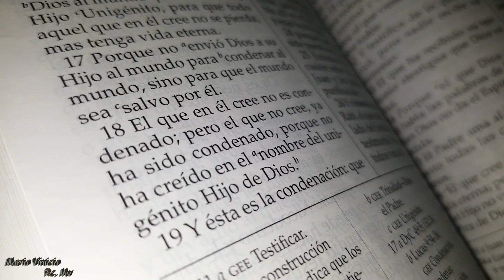Estas Aqui- video oficial- Mario Vinicio- HD - musica cristiana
Grabado, mezclado y masterizado en México y el los Estados Unidos.

Productor-  Alberto Diaz.
Software-  Pro tools11  &  Lógic.
Film-  Mario Vinicio
IGLESIA-  Pentecostal Unida internacional de New York, del nombre de JESÚS.
MINISTERIO-  AMMA, Aba Ministerio Musical Apostólico.
Pastor-  Michael A Reynolds.

         "BIOGRAFÍA & AGRADECIMIENTO"
Bendiciones en nombre de Jesus. Mario Vinicio, salmista Ecuatoriano de música cristiana, quién actualmente está trabajando junto al ministerio de alabanza AMMA, Abba Ministerio Músical Apostolica, con quienes trabaja juntos desde febrero del 2016 donde se despiertan sueños y metas más grandes de lo planeado por Mario Vinicio, en el año 2006 en la iglesia donde visitaba despierta un sueño un anhelo tan deseado cuando miró administrar a 4 jóvenes con alabanzas a Dios. En el 2007 donde forma parte ya, de la congregación de la iglesia Pentecostal, comienza a escribir su primera canción, y comienza a formar parte de grupos musicales cristianos folklóricos, cumbieros, pop balada, y corista en la iglesia. Dios le a encaminado por el camino del servicio, a pesar de sus tropiezos. En el 2009 donde se pone un reto como un niño con ansias de conseguir algo que anhela con mucha pasión y a toda costa, de grabar un álbum discográfico para Dios, para fines del 2012 Mario Vinicio ya estaba viviendo en los EEUU y conoce a un gran productor y amigo en México donde emprenden el proyecto tan anhelado. Para inicios del 2015 se unen guitarristas baterísta y tecladista, para fines del mismo año se unen pianista bajista y un productor director musical e ingeniero de sonido, en el 2016 se hace tangible aquel sueño tan anhelado por Mario Vinicio su álbum titulado 'Te Alabo' . Dios, tu amor y tu fidelidad atraves del tiempo an sido increibles, ahora el punto clave de este ministerio cristiano es llegar a cada rincón de nuestros corazones en el mundo y así sensibilizar a cada alma que reconozca que existe un solo Dios todo poderoso llamado Jesús, el quién se merece toda la gloria. Sin importar el tiempo un reto un sueño un anhelo cumplido termina, pero vienen muchos mas. Dios es misericordioso y su amor tan fiel que de mi corazón sale toda la honra y gloría ante el y mi necesidad de decir 'TE ALABO'.